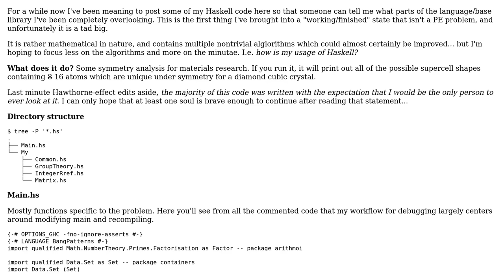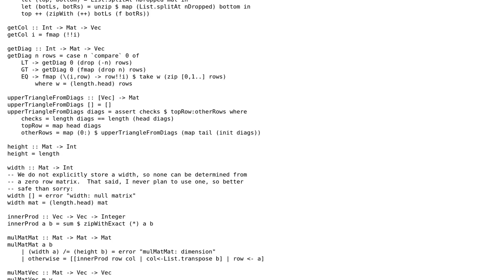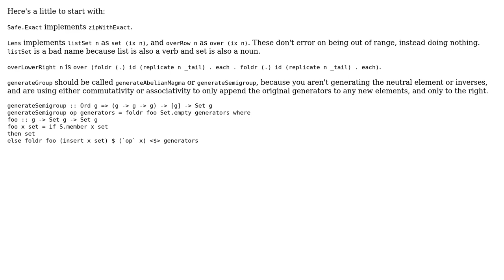Code Review: Symmetry analysis for atom arrangements in a crystal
With thanks & praise to God, and with thanks to the many people who have made this project possible! | Content (except music & images) licensed under CC BY-SA | Music | Images & others | With thanks to user Gurkenglas user Exp HP user 200_success and the Stack Exchange Network Trademarks are property of their respective owners. You are responsible for your own actions.